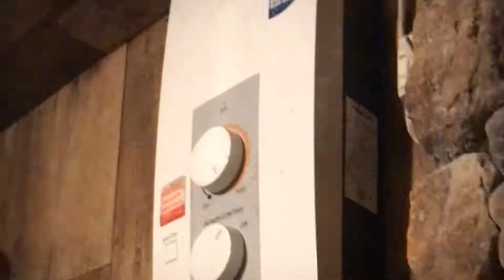สำราญชน โฮมสเตย์แม่กำปอง